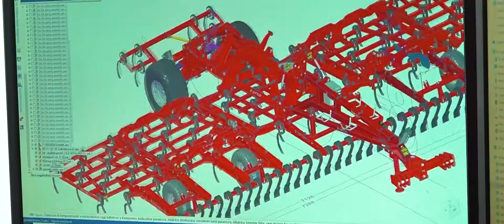Hódmezővásárhely background video